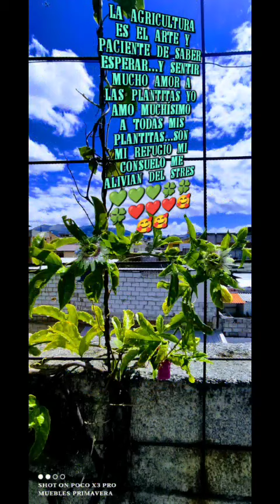Maracuyá fruto rojo su primera floración 21/07/2024🍀❤️🍀💚🍀